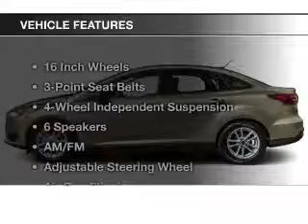2015 Ford Focus - Hemlock MI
Year: 2015
Make: Ford
Model: Focus
Engine: 2.0 L, 4 cylinder
Transmission:
Exterior: Gray
Miles: 3